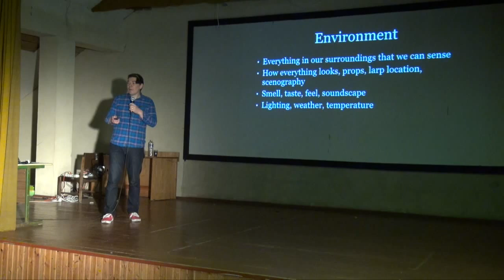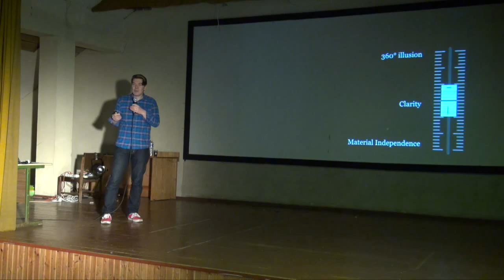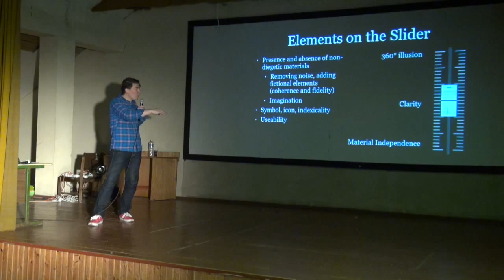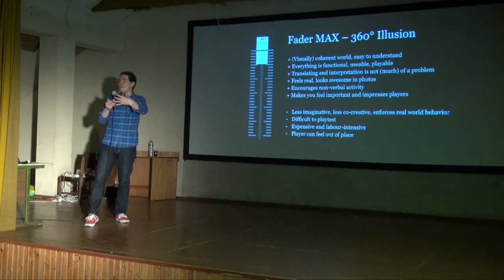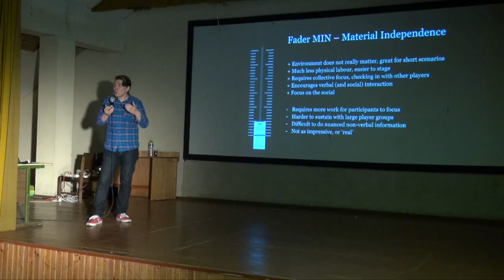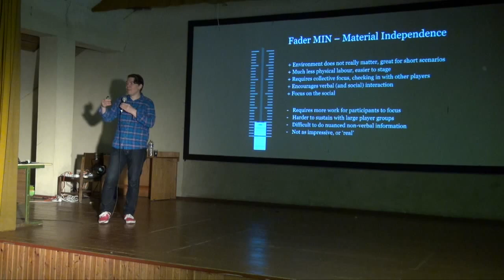Environment - Fader Talk - Larpwriter Summer School 2015